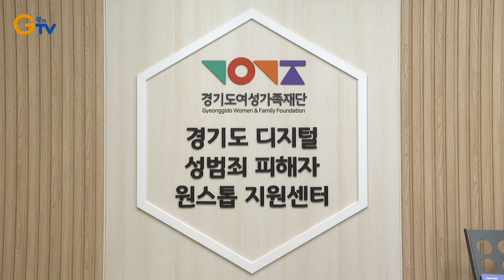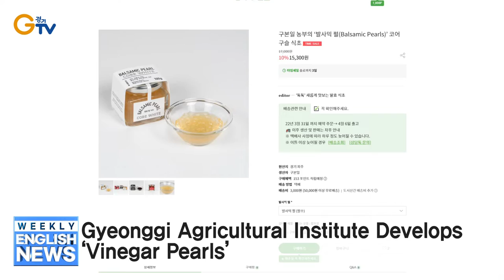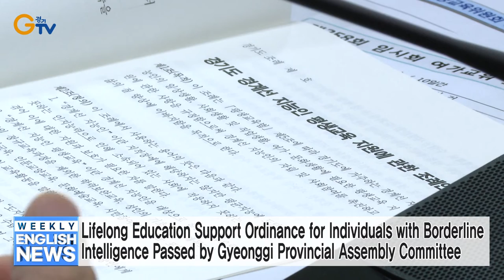Criminal Ready-Made Food Producers and Sellers Apprehended in Gyeonggi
367 Digital Sex Crime Victims Received Support from Gyeonggi in 2021
Gyeonggi Province Experiential Public Safety Center Officially Opens in April
Gyeonggi Agricultural Institute Develops ‘Vinegar Pearls’
Amendment of Pedestrian Environment Improvement Ordinance Passed by Gyeonggi Provincial Assembly Committee
Lifelong Education Support Ordinance for Individuals with Borderline Intelligence Passed by Gyeonggi Provincial Assembly Committee